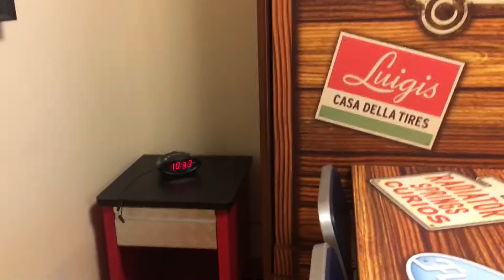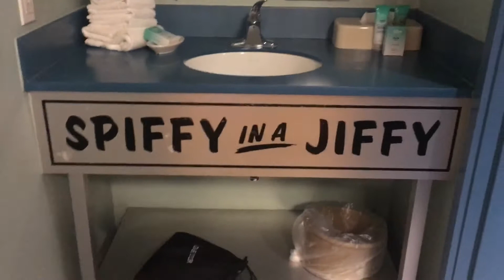Art Of Animation Cars Family Suite